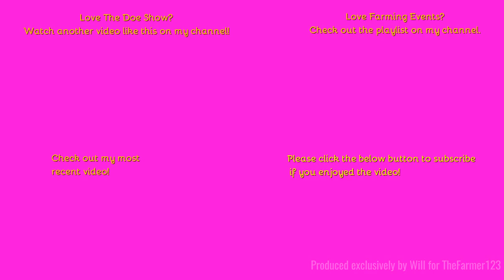Farming Events - Doe Show 2023: Vintage Demo's C. Ford 3000 ploughing. Part 11 of 15.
Hello,
Welcome to a short little video on the Doe Show where we take a look at this classic.
- Filmed on Sony HDR-CX405 - Unboxing:
Comment Rules (Last Update: 12th June 2017):
1. Do not swear or be rude in the comments. Any comments that contain this will be removed by me. Equally if I decide there is an aggressive comment towards me or someone else, that will also be removed.
2. Use correct grammar and try to use correct spelling. I want the comments section to be presentable. If there is deliberate misuse of grammar and spelling I will not reply to the comment, More on this below.
3. Try not reply to everyone with their comments in each video, as I will do that but if you can help someone and I do not get there first than please do.
4. I am up for constructive criticism so if you have any for any video than please do leave it in the comments section and let me know and I will do my best to resolve this.
5 - NEW: NO fake comments, and by this I mean bots spamming me. I have had this in the past and it's not fun getting excited that you have a new viewer when it's actually just a bot. Any comments that contain this will be removed by me & flagged to YouTube for spam.
6 - No previous comments, and by this I mean copied & pasted comments that have been previously posted before and I have replied (If I have not replied at the time of post then fair enough, I will reply on the latest). There is no need for the same one comment, but on two videos to be posted twice. Not only does it waste my time answering it again but it waists yours too!
7 - No links to be posted in my comments due to safety reasons. If you want to show me a channel use that one if its yours or quote the name, not the link! Any comments that contain this will be removed by me.